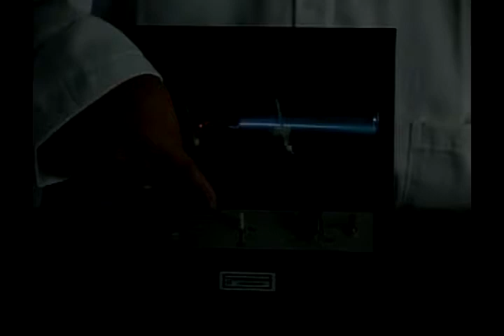10 1 陰極射線109f643544